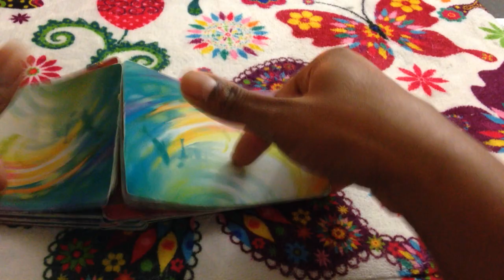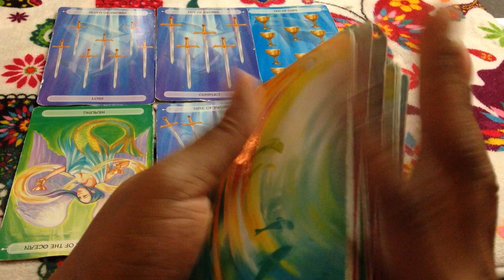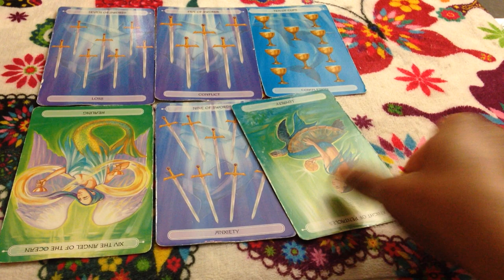🦋 (TIMELESS)) Scorpio weekly weekend reading, I dont wanna fight anymore. TAROT TAROT